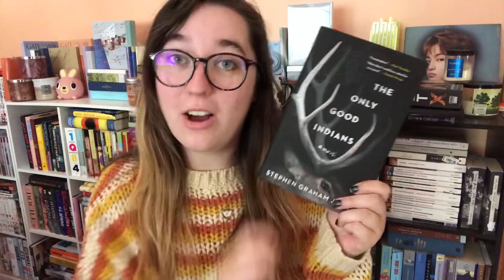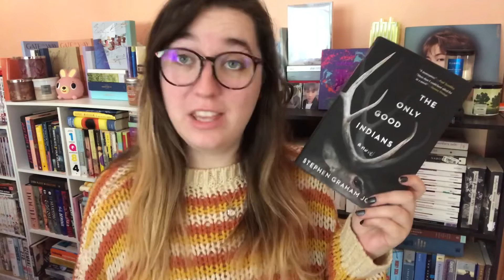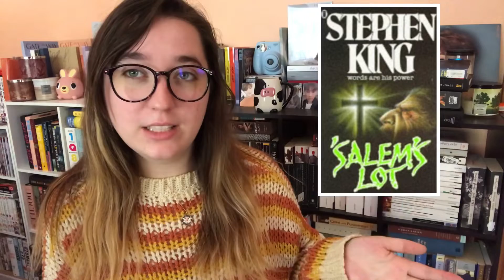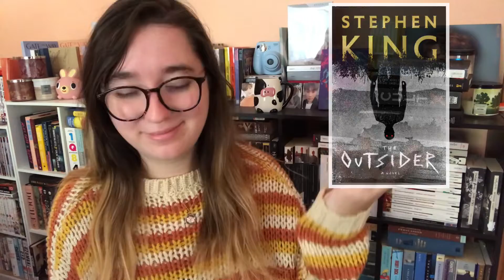Spooky Books To Read This October | OCTOBER TBR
The Spooky books that are currently on my TBR for this October!!

Twitter: @Murakamireads and kpop twt @fluffysungy

SIPSBY LINK: N/A coming soon.

*MY CATS ARE BOTH RESCUES! Always consider RESCUING over BUYING an animal!!